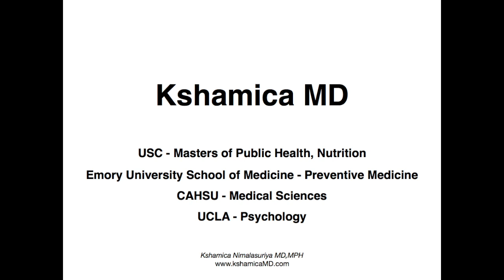This herb may destroy and kill cancer cells, keeps healthy cells!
Many herbs and spices have been studies for their effects on cancer, and the results are promising.

Wormwood is a Chinese herb that is thousands of years old that has applications for malaria and cancer treatment. It is safe, easy to use, affordable, and has great promise in the treatment of cancer. Cancer cells and bacteria accumulate iron far more than normal cells. Artemisinin works in the presence of iron to create free radicals that kill cells that hoard iron. Leukemia cells concentrate iron 1000 times normal lymphocytes and breast cancer concentrates iron 15 times a normal breast cell.